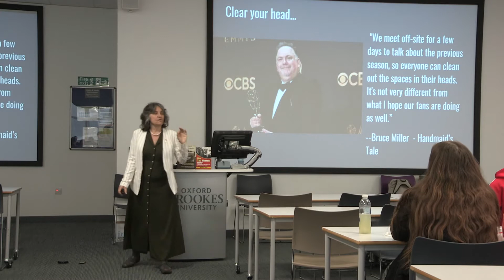29 Write What (Emotions) You Know from There And Back Again: Writing for American TV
Thanks to the gracious invitation from my SRN colleague Paolo Russo - and a grant he was able to procure (and in the before-Covid time) I was able to spend a week at Oxford-Brookes University working with the screenwriting masters students in Paolo's course.  At the culmination of the week, I gave this lecture on how writer's rooms worked in the States.

Transcript:

And I think that writing what you know emotionally is an important thing to think about because you have to be comfortable doing that to be a writer. Tennessee Williams, who is a famous American playwright, once said that writers write from the first -- the emotions of the first six years of their lives. Which I kind of thought was like, how do you make that up and then I look back at a bunch of scripts I've written in my life and I have this recurrent theme which is telling men that they should be good fathers -- that raising -- that having a child doesn't make you a man -- raising a child makes you a man. I've used that line several times accidentally in different scripts. My dad left when I was six. So either Tennessee Williams was right or that's a nice coincidence. I don't know but that's an important thing to remember. You don't just have to write the history of the life you've led. It's the history of the emotions you've lived. That can bring you anywhere right because JK Rowling didn't go to Hogwarts. She doesn't do magic but she understood being lonely as a child right.